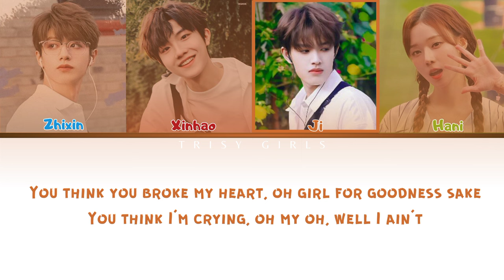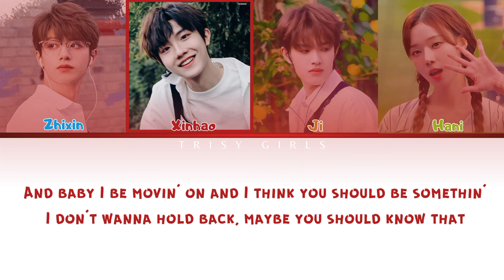【COVER HALU】JUSTIN BIEBER - LOVE YOURSELF by Zhu Zhixin, Su Xinhao, Zhang Ji (ft.Hani TrisyG)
𝗪𝗲 𝗮𝗿𝗲 𝗧𝗿𝗶𝘀𝘆 𝗚𝗶𝗿𝗹𝘀!~⁠♪

𝐇𝐞𝐥𝐥𝐨 𝐞𝐯𝐞𝐫𝐲𝐨𝐧𝐞! 𝐇𝐚𝐧𝐢 𝐜𝐨𝐯𝐞𝐫 𝐉𝐮𝐬𝐭𝐢𝐧 𝐁𝐢𝐞𝐛𝐞𝐫'𝐬 𝐬𝐨𝐧𝐠 "𝐋𝐨𝐯𝐞 𝐘𝐨𝐮𝐫𝐬𝐞𝐥𝐟" 𝐰𝐢𝐭𝐡 𝐙𝐡𝐮 𝐙𝐡𝐢𝐱𝐢𝐧, 𝐒𝐮 𝐗𝐢𝐧𝐡𝐚𝐨, 𝐚𝐧𝐝 𝐙𝐡𝐚𝐧𝐠 𝐉𝐢‼️.
𝐖𝐞 𝐡𝐨𝐩𝐞 𝐲𝐨𝐮 𝐞𝐧𝐣𝐨𝐲 𝐢𝐭, 𝐚𝐧𝐝 𝐰𝐞 𝐚𝐬𝐤 𝐟𝐨𝐫 𝐲𝐨𝐮𝐫 𝐬𝐮𝐩𝐩𝐨𝐫𝐭 𝐚𝐧𝐝 𝐥𝐨𝐯𝐞♡. 𝐓𝐡𝐚𝐧𝐤 𝐘𝐨𝐮!! (⁠◍⁠•⁠ᴗ⁠•⁠◍⁠)⁠✧⁠*⁠。(𝐉𝐮𝐬𝐭 𝐟𝐨𝐫 𝐟𝐮𝐧)🤣

•𝐙𝐡𝐮 𝐙𝐡𝐢𝐱𝐢𝐧 𝟎𝟓𝐋
•𝐒𝐮 𝐗𝐢𝐧𝐡𝐚𝐨 𝟎𝟕𝐋
•𝐙𝐡𝐚𝐧𝐠 𝐉𝐢 𝟎𝟕𝐋
•𝐇𝐚𝐧𝐢 𝟎𝟕𝐋 (𝐖𝐢𝐧𝐭𝐞𝐫)

ₓ˚. ୭ ˚○◦˚.˚◦○˚ ୧ .˚ₓ˚. ୭ ˚○◦˚.˚◦○˚ ୧ .˚ₓ˚. ୭ ˚○◦˚.˚◦○˚ ୧ .˚ₓ